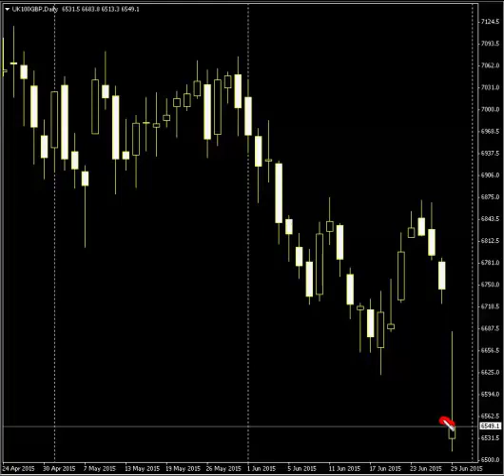Candlestick trading Do not trade until price close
close price candlestick charting explained free candlestick charts japanese technical analysis forex trading candlestick patterns candlestick bearish patterns

For more information about what we can do,
Feel Free to Visit our Link provided below